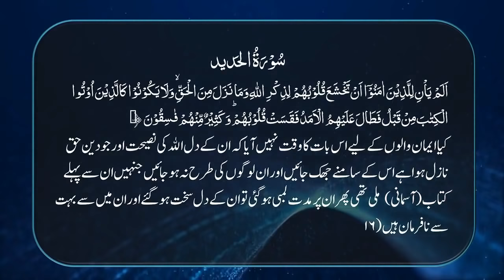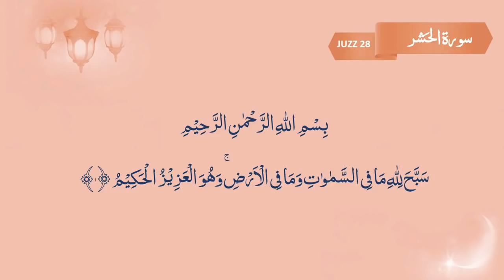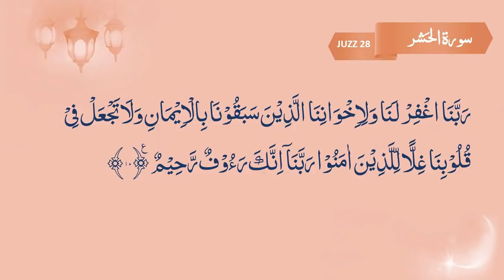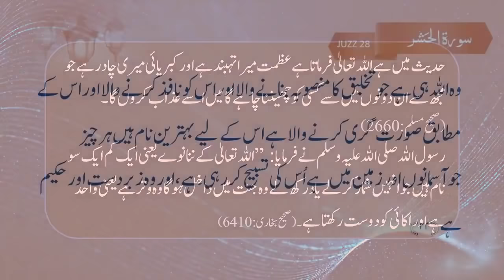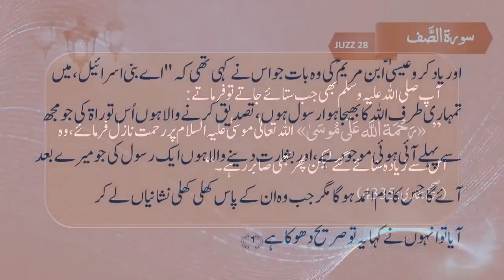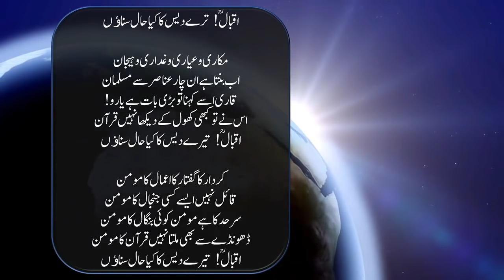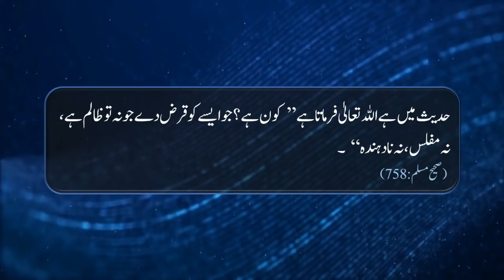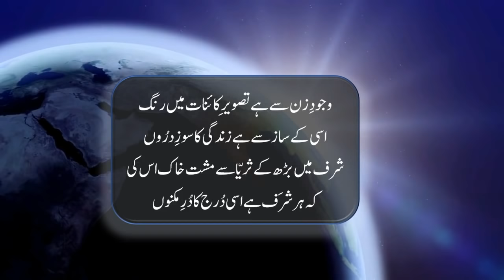Dawrah-e-Quran 2018 - Juzz 28 - With Ustazah Iffat Maqbool - Nurul Quran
Live Lecture

Para 28 - Ustazah Iffat Maqbool - NurulQuran

Dora e Quran by  Ustazah Iffat Maqbool  | دورة القرآن Youth Special |
Allama Iqbal poems with explanation...